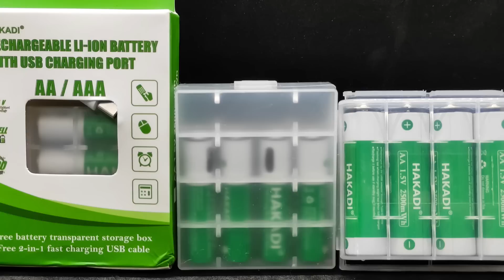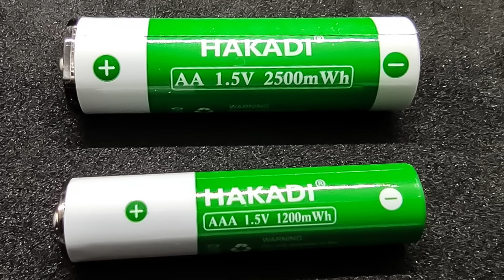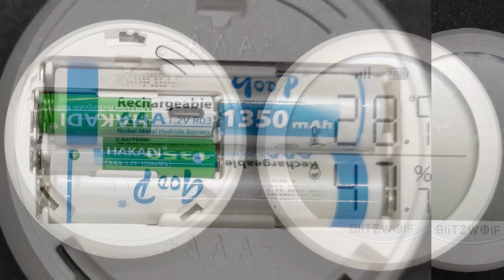Аккумуляторы HAKADI Li Ion - AA и AAA на 1,5 Вольта, с зарядкой по USB C, честный тест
Небольшое видео посвященное литиевым аккумуляторам формата АА и ААА c напряжением питания 1,5 вольта - как у обычных батареек и зарядкой по USB. Отличный вариант для установки в различные гаджеты умного дома - датчики, термоголовки, ИК контроллеры и т.п.

00:00 - Вступление
00:50 - Поставка
01:26 - Параметры и особенности
03:52 - Тест емкости
06:38 - Вывод